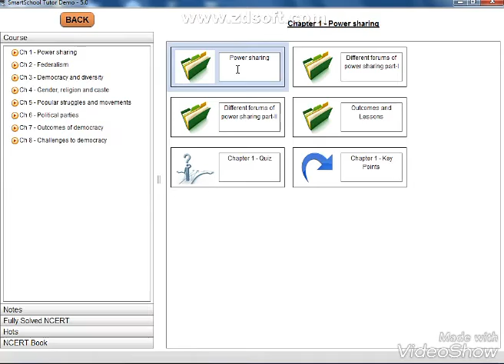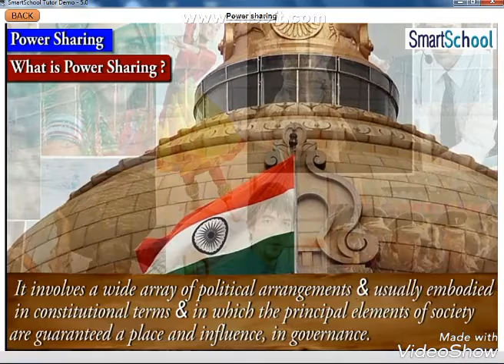CBSE Std 10th Civics